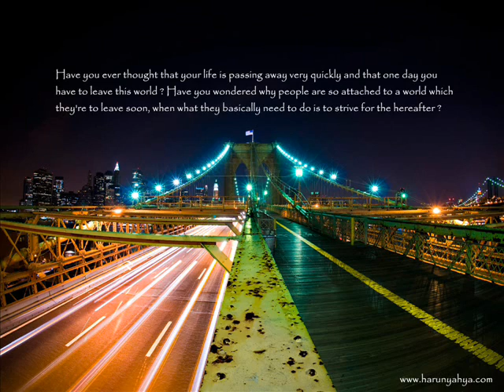Dawn of A New Superpower Part 4